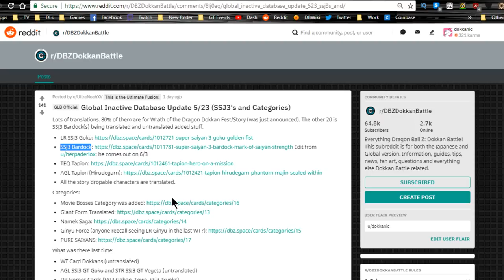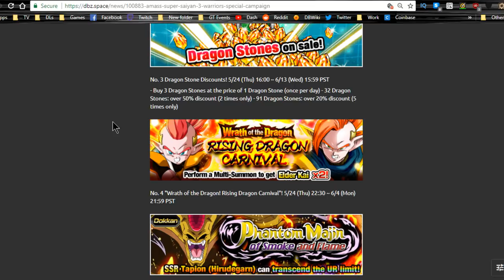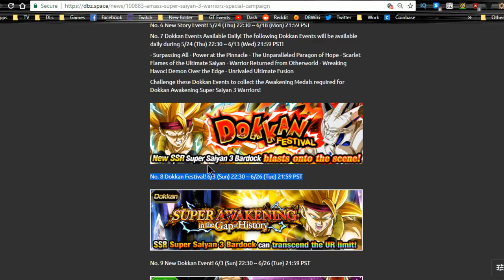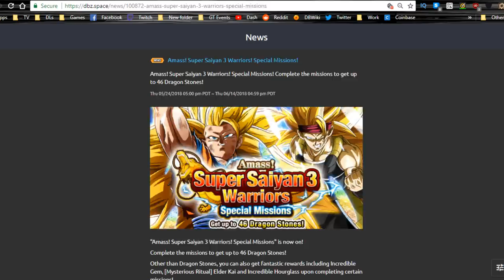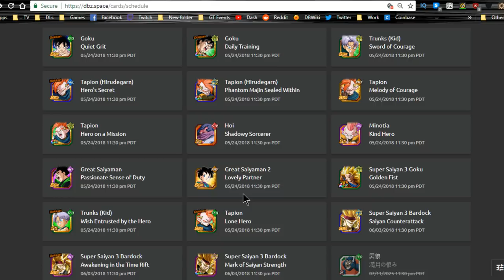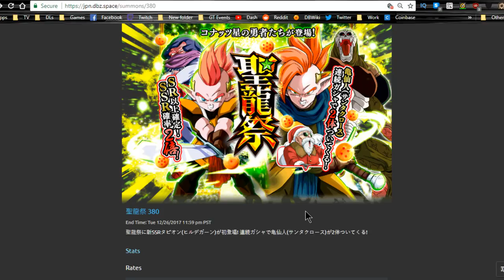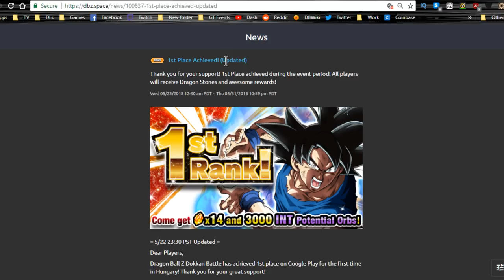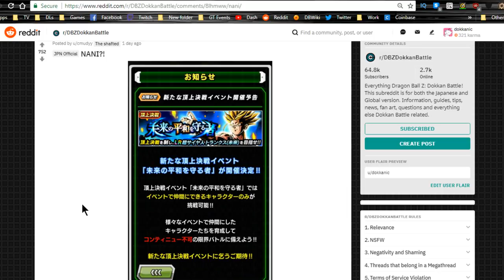May 23rd Update! SSJ3 Bardock, Tapion, LR SSJ3 Goku & More! || DBZ Dokkan Battle